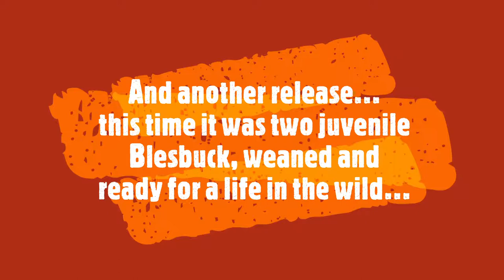Blesbuck release on Mbona Nature Reserve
And yet another release...this time it was two juvenile Blesbuck ewes, sporting green ear tags in the left ears, hand raised and now weaned, they were ready for a life in the wild...thank you Shemungwe Game Capture for assisting with the use of your trailer.

Where better than the Mbona Private Nature Reserve (a Biodiversity Stewardship Program Site), after the past weeks rain, a beautiful green flush of grass on the slopes of Mbona mountain seemed the perfect spot...nearby wild Blesbuck and Zebra were grazing...

FreeMe Wildlife is a wildlife rehabilitation centre in KwaZulu-Natal, South Africa. We care for injured, orphaned and sick wildlife and we strive to release these animals back into the wild where they belong.